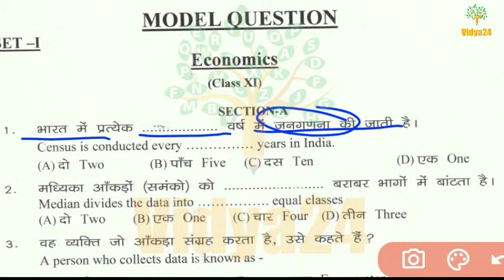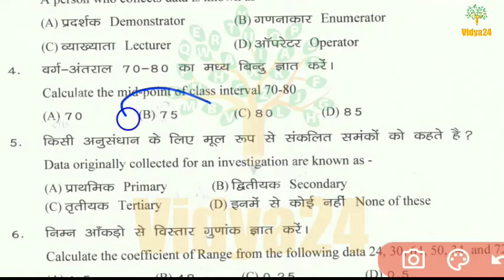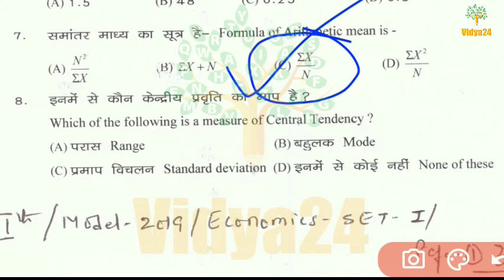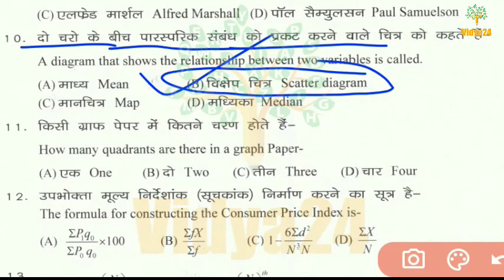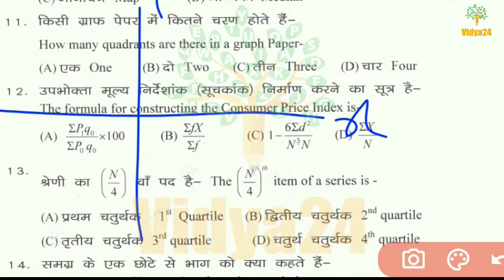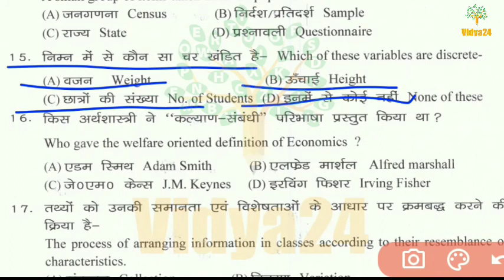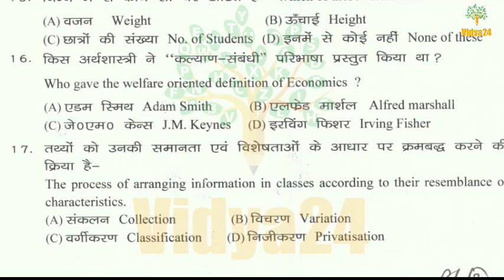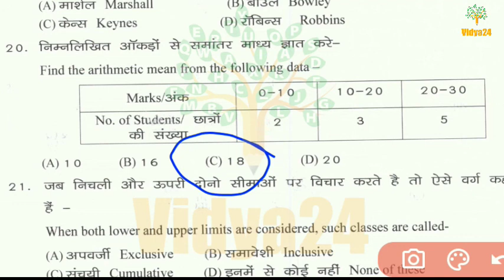Economics objective questions, MCQ questions in hindi, class 11th ka economics, 2021.